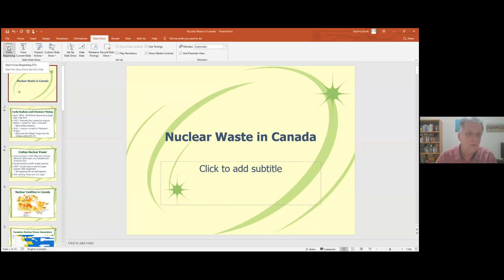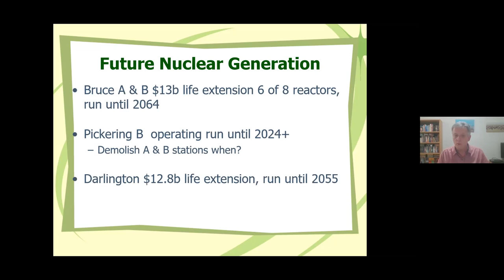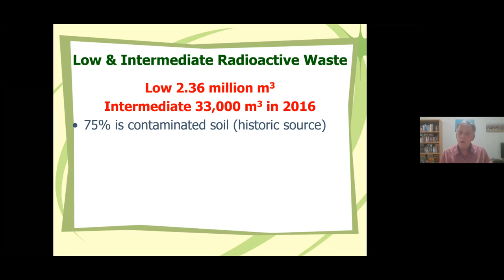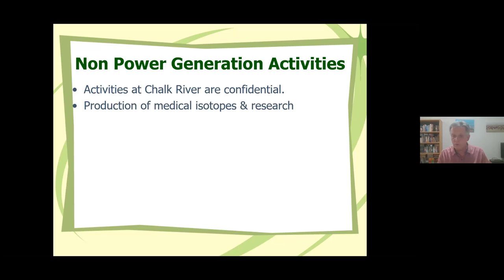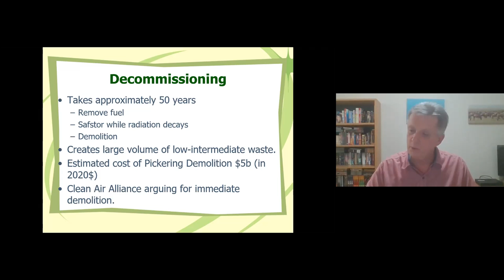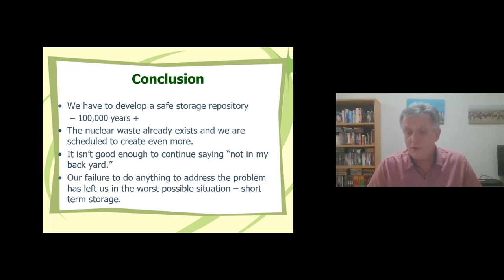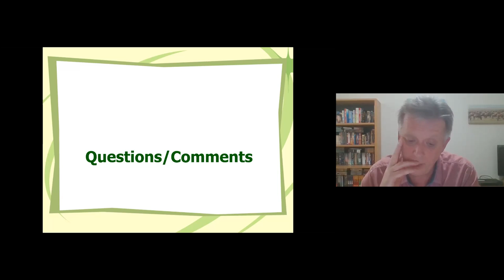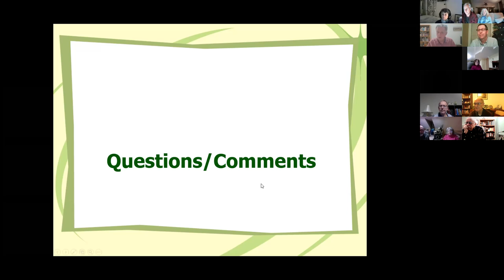CASL Speaker Series - January 27 2021 - Peter Smith - Nuclear Waste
Peter Smith has a degree in Nuclear Engineering from the University of London (UK) and spent the first 9 years of his career working in the UK nuclear industry. In 1982 he moved to Canada with his family, living first in NW Ontario before moving to Sarnia in 1987. After over 40 years working in the Energy Industry Peter retired in 2013. He now spends the bulk of his time pursuing his passions: the environment, human rights, and the promotion of science.